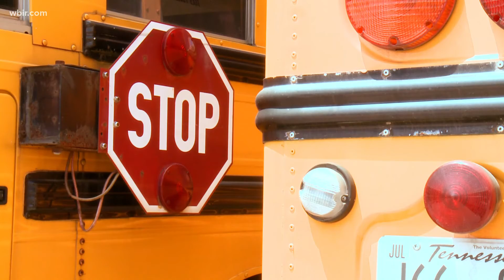Knox County BOE continues search for next school superintendent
Knox County's school leaders are working to find the next superintendent of the state's third largest public school system.